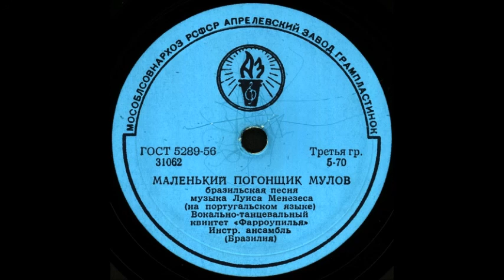МАЛЕНЬКИЙ ПОГОНЩИК МУЛОВ исп. Вокально-танцевальный квинтет «Фарроупилья» грампластинка запись 31062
МАЛЕНЬКИЙ ПОГОНЩИК МУЛОВ бразильская песня музыка Луиса Менезеса (на португальском языке), исп. Вокально-танцевальный квинтет «Фарроупилья», Инстр. ансамбль (Бразилия)